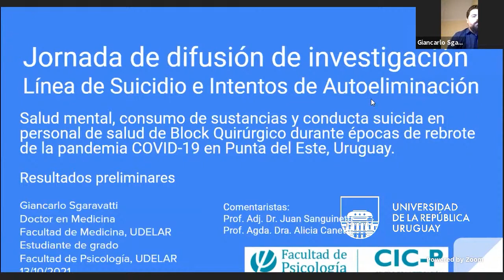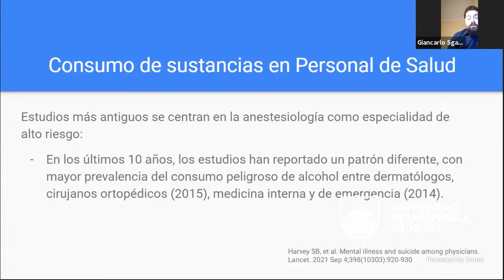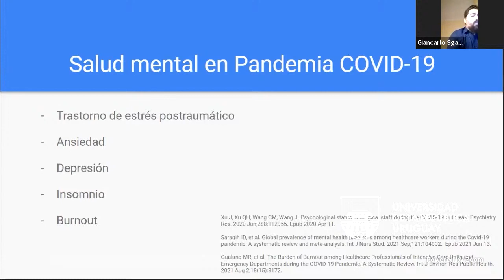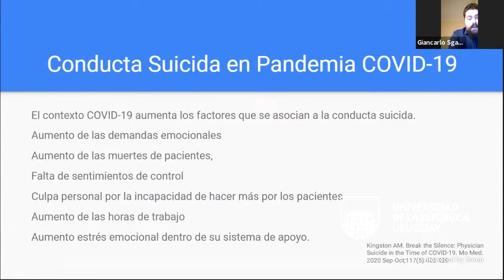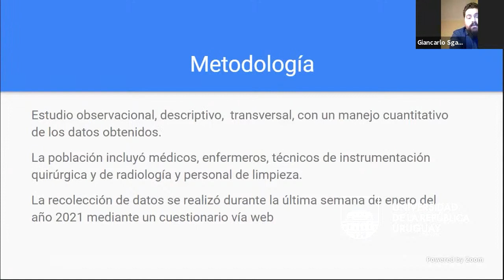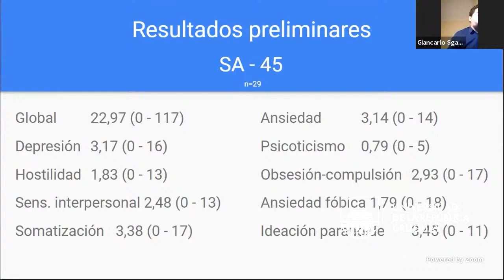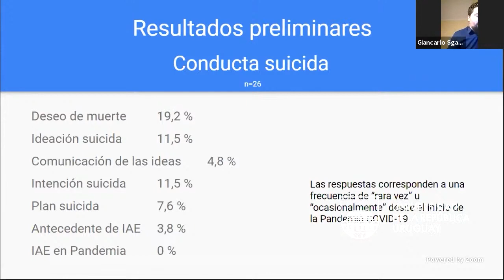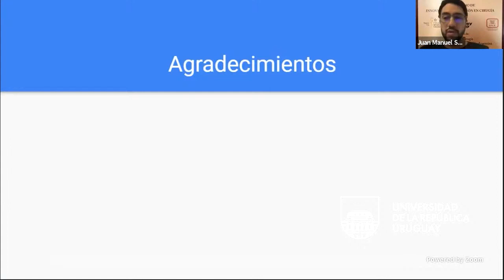Jornada de Difusión de Investigación de la Línea Suicidio e Intentos de Autoeliminación del CIC-P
"Salud mental, consumo de sustancias y conducta suicida en personal de salud de Block Quirúrgico durante épocas de rebrote de la pandemia COVID-19"

En el marco de las actividades de difusión de investigaciones de la Línea de Suicidio e Intentos de Autoeliminación del CIC-P, se presentó una investigación empírica de factores de riesgo suicidio presentes en personal de salud del Block Quirúrgico de un hospital de Punta del Este, Uruguay. Expertos comentaron la misma y hubo espacio para intercambiar con los asistentes. Presenta Dr. Giancarlo Sgaravatti. Comentan: Prof. Adj. Dr. Juan Sanguinetti y Prof. Agda. Dra. Alicia Canetti.